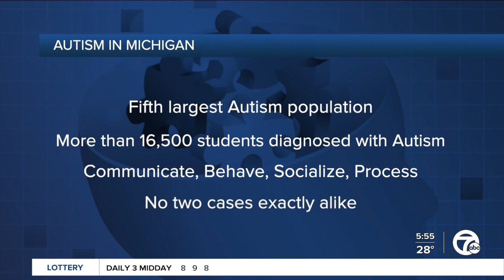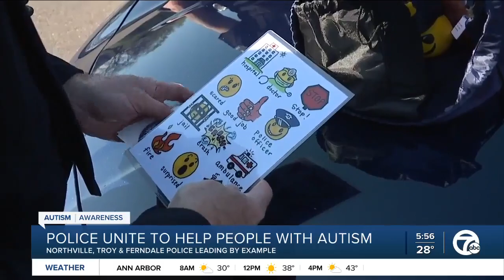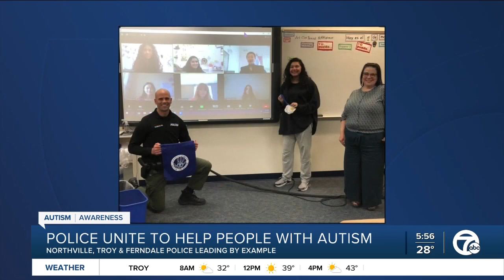Several local police departments helping increase autism awareness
It's Autism Awareness Month, and police departments are jumping into action. Northville, Troy and Ferndale officers are uniting to educate themselves and others, with a top goal of taking the right approach, while assisting people with autism.